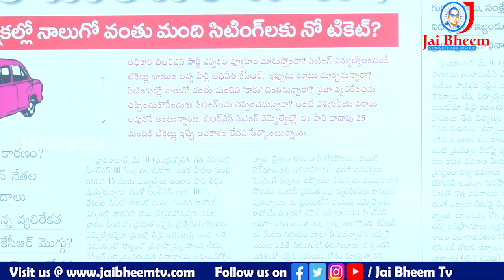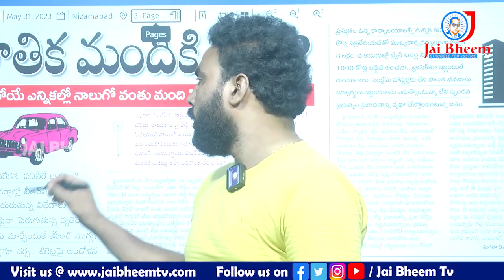కేసీఆర్ షాక్ 25 మంది ఎమ్మెల్యే జంప్ | JAI BHEEM TV INDIA